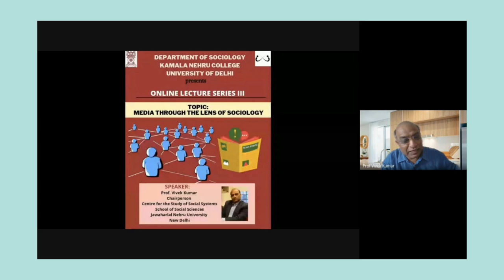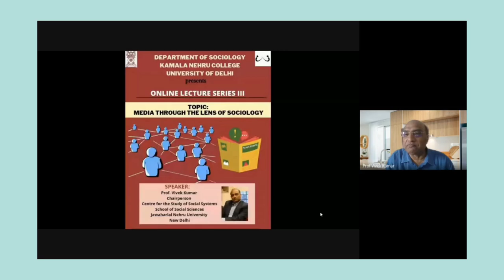Online Lecture Series III, Department of Sociology, Kamala Nehru College, University of Delhi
A lecture on the topic: Media Through the Lens of Sociology by Professor Vivek Kumar